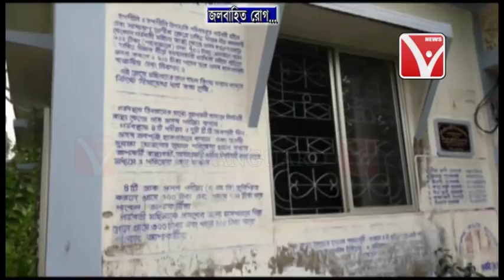জলবাহিত রোগ .,.Telecast On 14/9/2018